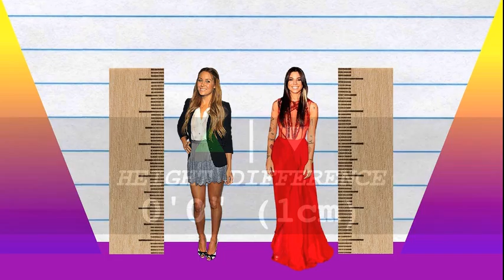How Much Taller? - Lauren Conrad vs Christina Perri!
We compare Lauren Conrad and Christina Perri in height, visually and with data, and reveal just how much the difference is between the actress and singer!